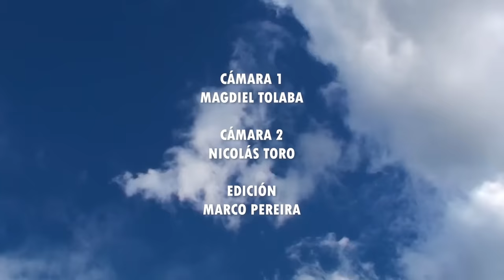TU PROGRAMA FAVORITO | KAYDY CAIN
Mientras preparábamos nuestra segunda temporada, nos enteramos que andaba por nuestro nuevo estudio en Espacio Eleva el mismísimo Kaydy Cain. Un par de llamadas, mensajeos y en dos días estábamos sentados, improvisando una vuelta a las pantallas que no se dejó esperar y simplemente ocurrió.

Dani aka DGomez aka Kaydy Cain se hizo el tiempo de juntarse con  nosotros a comer y volarse como es habitual en nuestro programa. Hablamos de todo un poco, nos recomendó su película favorita y hablamos de los chocopandas.

Este es Tu programa favorito, que vuelve en un nuevo espacio, con nuevo formato, nuevos invitados, todo nuevo! Gracias por la espera, que lo disfruten.

Hosted by
Marduk Carocca
Marco Pereira
Tebo

Dirección, guión y montaje: Marco Pereira
Producción ejecutiva: Camila Gajardo
Producción general: Inti Asenjo
Sonido: Lucas Balmaceda
Jefe técnico/Cámara 1: Magdiel Tolaba
Cámara 2: Nicolás Toro
Foto fija: Brial

Auspician:
La Tele
Espacio Eleva
Chiles y Pickles
Eleva
Atomic Fingerboard
High Food
Barber Studio 51

Otra producción de INCENDIO